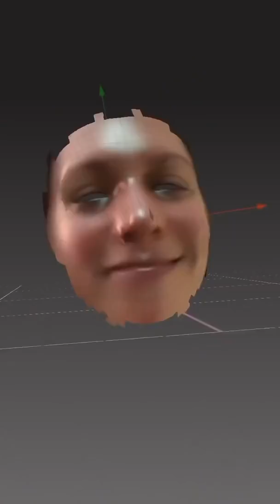K.Flay - This Baby Don't Cry (Vertical Video)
i made this video on my iphone using only instagram filters. after i broke my nose on tour in paris, i figured i'd get creative instead of depressed :) all footage filmed in green rooms and venues and hotels across copenhagen, stockholm, hamburg, and leipzig. THIS BABY DON'T CRY

ps thank you to hannah, makaela, sam, will, josh, and chris for their phone and playback operation :)

LYRICS

i used to worry about the way that i walk
like was i talking too loud
and could i hang with the jocks
it’s never easy to be different inside
but when you don’t give a fuck
it’s just like riding a bike

i try to tell em see ya later
but they don’t wanna let me go
i send my love to all the haters
yeah i just wanna let em know

this baby don’t cry

i used to think about the way that i dressed
like was i pretty enough
and am i good at sex
i used to wanna say an early goodbye
but i’m a disco queen
i just keep staying alive

i blow a kiss to all the haters

alright, my eyes stay dry
i’m feeling alright
i’m doing just fine
this baby don’t

i like the feeling when i’m naked in bed
dreaming of crazy things
inside my crazy head
nobody tells you when you’re just a kid
that the rules all change
you gotta lose to win
so i sit back and just enjoy the ride
watch my worries
wave goodbye
don’t get embarrassed if my moves are wrong
baby i sing off key
but you still love this song
you love this song